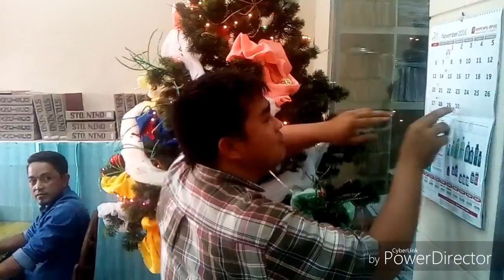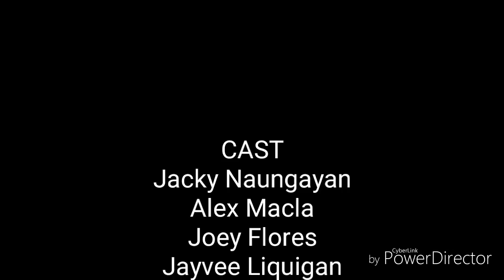RPTBOYZ this guy's in love with you pare